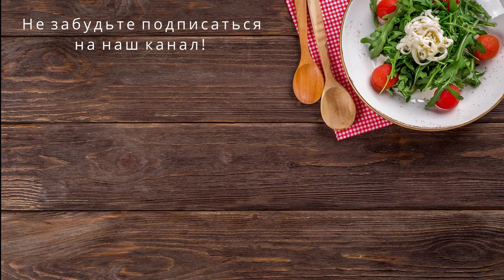ТУШЕНАЯ КАПУСТА С НЕМЕЦКИМИ КОЛБАСКАМИ / Быстро, просто, вкусно / Дегустация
Капуста в тушеном виде очень вкусна, а если в нее добавить немецкие колбаски, она становится просто потрясающая.